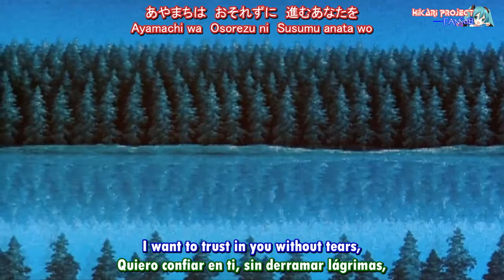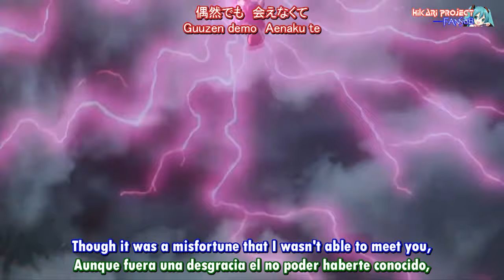Street Fighter II Movie - Itoshisato Setsunasato Kokoro Tsuyosato (English / Español)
AMV de la película del mítico juego de Arcade.